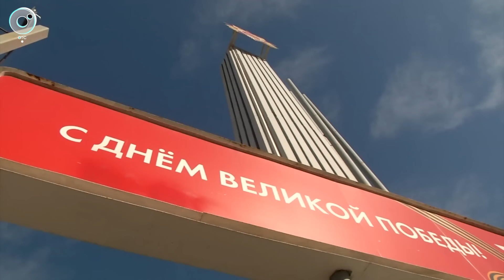Экстренный вызов | 12 апреля 2024 | Происшествия Новосибирской области | Телеканал ОТС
1. Экс-начальник Управления экономической безопасности и противодействия коррупции ГУ МВД по НСО арестован по делу о взятке.
2. 38-летний новосибирец предстанет перед судом по обвинению в убийстве.
3. Подозреваемый в повреждении шин задержан в Новосибирске.